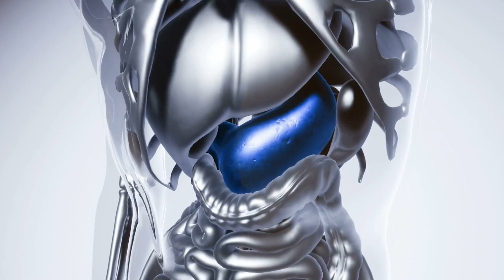5 tips minum kopi tanpa memicu asam lambung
5 tips minum kopi tanpa memicu asam lambung, minum kopi identik dengan meningkatnya asam lambung terutama bagi penderita maag dan gastro esopagel Revlon kandungan kafein yang terdapat pada kopi dikenal memiliki efek negatif bagi yang sensitif terhadap kafein kandungan Kafein pada kopi dapat merelaksasi otot perut sehingga asam lambung lebih mudah masuk ke dalam saluran esofagus asam lambung yang meningkat dapat menimbulkan sensasi dada terbakar dan ulu hati terasa sangat perih namun sejumlah Penelitian yang dilakukan oleh para ahli menunjukkan bahwa minum kopi bukanlah satu-satunya penyebab peningkatan asam lambung tetapi juga dari faktor pola hidup